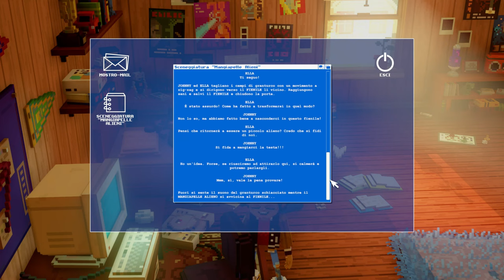Echo Generation - the turn-based adventure game!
Un mistero avvolge questo la missione che dovremo svolgere in questo gioco dove le mosse vengono svolte a turni. La grafica è gradevole come anche la giocabilità, la cosa che mi ha colpito tantissimo è lo svolgere delle missioni e i misteri che ci saranno man mano che si avanza. Appena uscito per Nintendo Switch.